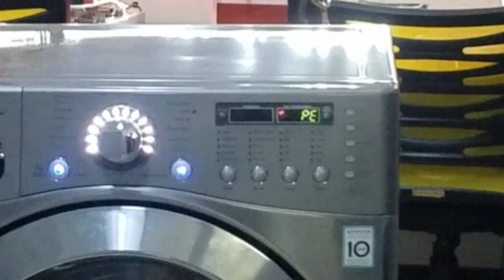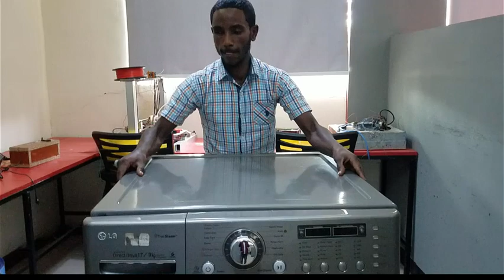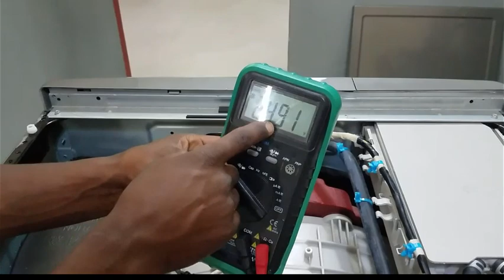ac/dc _ a/c _ repairclinic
In this video I go over explain about
ac/dc

❓ WHAT NEXT? ❓

1️⃣ Watch the videos I linked to above so you can discover how to potentially understand ge com repair , lg crt monitor repair,

👨 About Me 👨

If you don’t know who I am, my name is GETACHEW MENGESHA and I’m a  youtuber . Cheers! increase your technical skill.